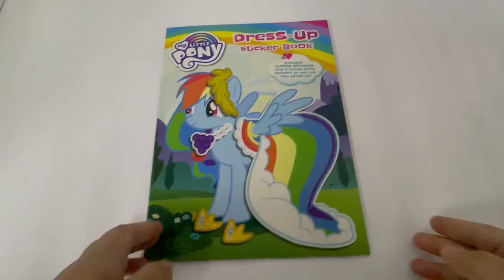9780655221975 My Little Pony Dress Up Glitter Sticker Book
Welcome to Kelip Kelip official store where we strive to provide our customers an array of products that satisfy demand for quality and efficiency. Buy our products in a worry-free manner as we guarantee 100% authenticity. Shopping can't get any easier than this, so start today!

Hey there! Are you ready to style some ponies? Read about all of the fun things your pony pals get up to and style them up with your glittering stickers! A bonus cut-out Rarity standee is also included.

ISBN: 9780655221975